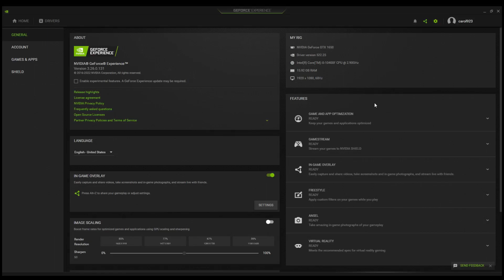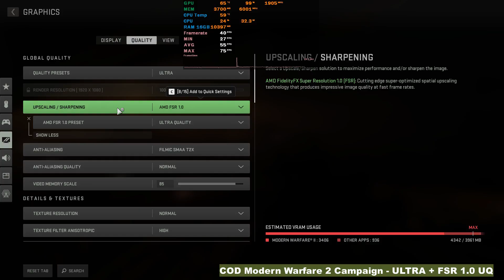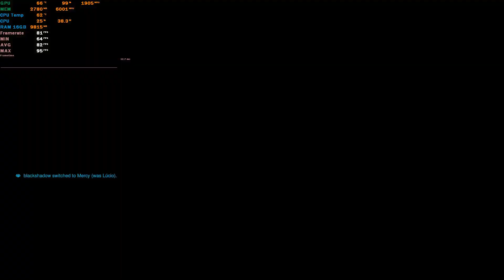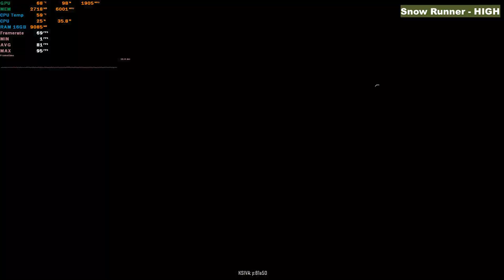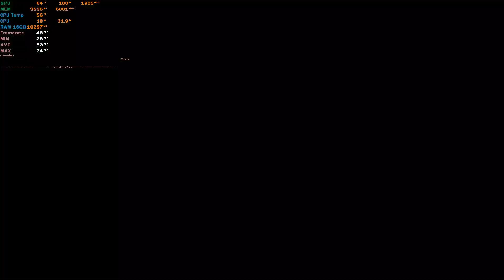GTX 1650 in 2022 - GTX 1650 & i5 10400F Test in 52 Games [GTX 1650 Benchmark 1080p] PT 2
PC Specs:
Monitor: HUAWEI AD80HW 1080p 60 Hz
PSU: Corsair CV650 (650W)
CPU:  Intel Core i5 10400F
GPU:  ASUS TUF Gaming GeForce GTX 1650 ,  4 GB,  GDDR6
RAM: 16 GB DDR4   2666 MHz
SSD : 240 GB
HDD: 1000 GB

Need for Speed Unbound - MEDIUM 0:00
Stray - HIGH (MAX) 1:10
A Plague Tale Requiem - LOW  2:19
Battlefield 2042 - MEDIUM  3:17
COD Modern Warfare 2 Multiplayer  - ULTRA + FSR 1.0 UQ 4:18
COD Modern Warfare 2 Campaign - ULTRA + FSR 1.0 UQ 5:22
COD  Warzone 2.0 - ULTRA 6:38
Crash Bandicoot 4 - N.SANE (MAX) 7:26
DEATHVERSE LET IT DIE - HIGH 8:29
Destroy All Humans! 2 - ULTRA 10:10
Evil West - HIGH 11:57
FIFA 23 - ULTRA 13:38
FINAL FANTASY VII REMAKE - HIGH (MAX)15:44
FINAL FANTASY XV - HIGHEST 17:54
Ghost Recon Wildlands - VERY HIGH 20:13
Gotham Knights - LOW 22:56
Grounded - EPIC 26:32
GTA ONLINE - VERY HIGH 29:34
Hard West 2 - VERY HIGH 31:48
Hell Let Loose - LOW / MEDIUM 34:20
Hellblade Senua's Sacrifice - MEDIUM 37:02
Kena Bridge of Spirits - MEDIUM 39:27
MADiSON - ULTRA 40:50
Mafia 3 - MEDIUM 43:16
Spider Man Remastered - MEDIUM 45:42
Spider Man Miles Morales - HIGH 48:15
The Medium - LOW 48:15
The Medium - LOW (SPLIT) 50:30
Metal Hellsinger - LOW 52:18
Mortal Shell - ULTRA 54:39
NARAKA BLADEPOINT - LOW 56:49
Wreckfest - HIGH 59:18
Overwatch 2 - ULTRA 1:01:30
Psychonauts 2 - HIGH 1:04:25
Raft - EXTREME 1:06:17
Red Dead Redemption 2 - HIGH 1:08:21
Resident Evil Village Gold Edition - HIGH 1:10:19
Rumbleverse - EPIC 1:12:28
Sackboy A Big Adventure - VERY HIGH 1:14:27
Saints Row 2022 - HIGH 1:16:06
SCORN - HIGH (MAX) 1:17:45
Sifu - ULTRA 1:19:34
Snow Runner - HIGH 1:21:12
Soulstice - MEDIUM 1:22:53
Steelrising - MEDIUM 1:24:23
The Chant - HIGH 1:25:24
Thymesia - ULTRA 1:26:43
Two Point Campus - VERY HIGH 1:28:26
Uncharted 4 - LOW 1:30:44
Uncharted: The Lost Legacy - LOW 1:31:49
V RISING - MEDIUM 1:33:04
Valheim  - HIGH (MAX)1:33:58
Warhammer Vermintide 2  - HIGH (MAX) 1:35:07
WRC Generations - MEDIUM 1:36:24

2/3 FPS more without recording